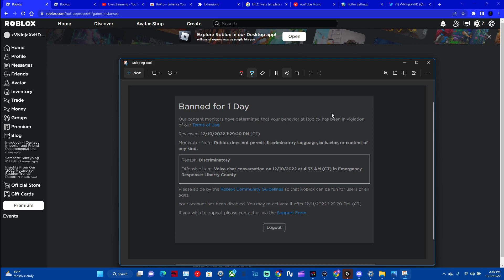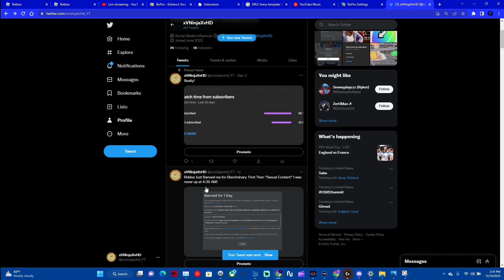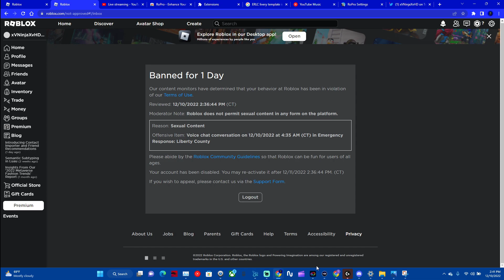I have been banned from roblox for no reason!